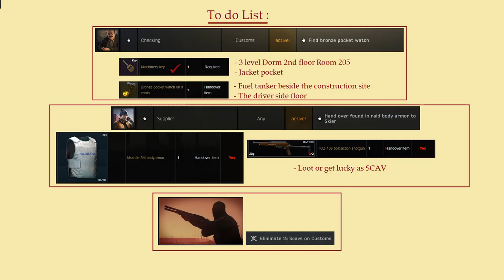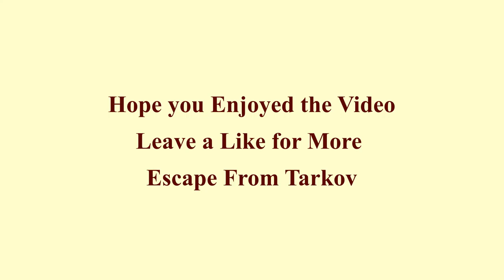EFT RUN 10 (Escape From Tarkov)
Map - Customs,
Run - PMC X